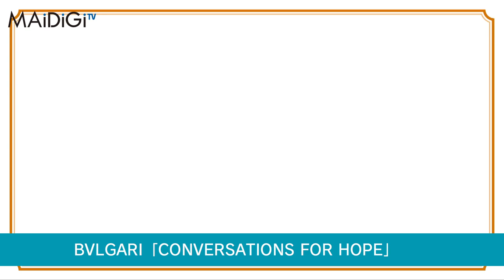マンガ家・ヤマザキマリ、ネコ＆金魚＆カブトムシと「会話してます」 驚きの自宅生活告白 BVLGARI「CONVERSATIONS FOR HOPE」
マンガ家で随筆家のヤマザキマリさんが5月6日、高級宝飾ブランド「ブルガリ」が開催したオンライントークセッション「CONVERSATIONS FOR HOPE／カンバセーションズ フォー ホープ」に参加した。トークセッションは、同ブランドが、新型コロナウイルス感染症の感染拡大下で、希望を共有することを目的に開催された。

　この日のトークセッションは、小説家の川上未映子さんがモデレーターを務め、ヤマザキさんのほか、映画監督の河瀨直美さんが参加した。同トークセッションのYouTubeチャンネルで視聴できる。